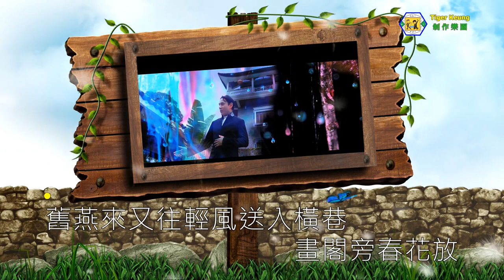黃凱芹(墜花湮) 伴奏